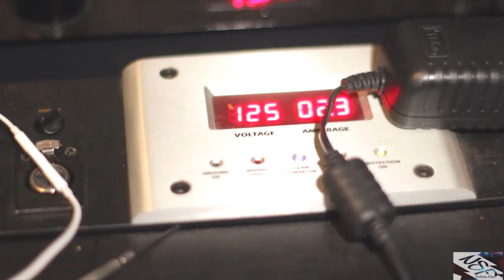Vulturish Vlog Episode 2: Nation on the JoB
North Main Publishing
Videoghraphy by NoShakeFilms
WiLdLiFe Ent 2017
"Mill-i-ons" recording session